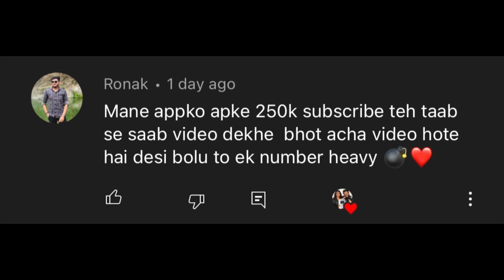BR**K UP PRANK ON BOYFRIEND | REVENGE GONE PERFECT